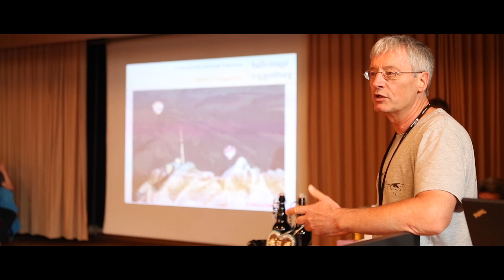Ballontage Toggenburg 2017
Wetterglück und tausende Besucherinnen und Besucher. Und rund 30 Teams, die im Rahmen der Ballontage Toggenburg am Wochenende nach Ebnat-Kappel reisten. Sie haben den Besucherinnen und Besucher ein Spektakel nach dem anderen geboten: Das «Night Glow» am Samstagabend war nur einer der Höhepunkte.